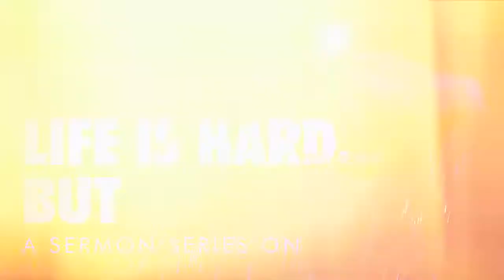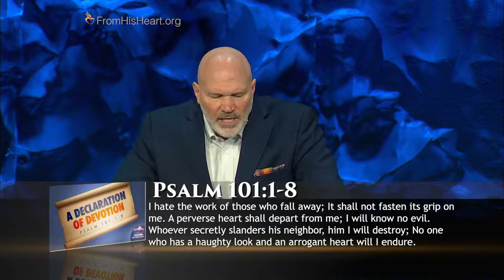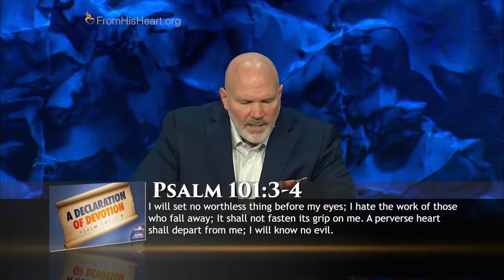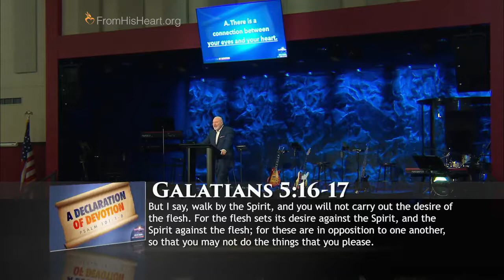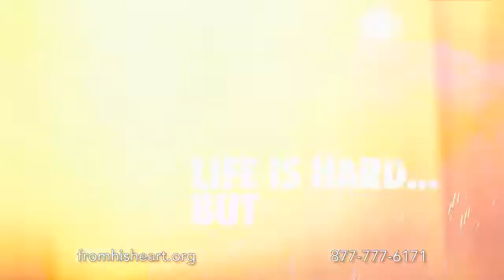From His Heart: 11/21/2021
Message: Life is Hard, but God is Good "A Declaration of Devotion"